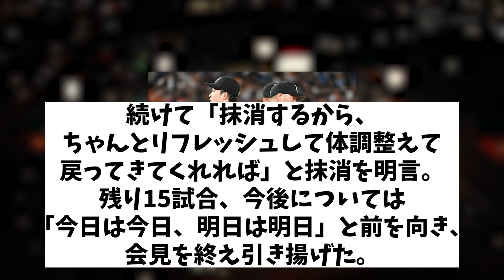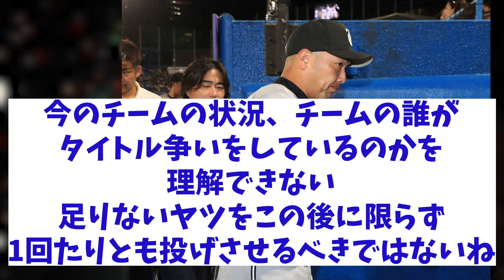巨人・阿部監督 最下位・ヤクルトに完敗で連勝ストップにお気持ち表明・・・【野球情報】【2ch 5ch】【なんJ なんG反応】【野球スレ】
5chコンテンツ使用許諾済
【引用元】
h ttps://5ch.net/